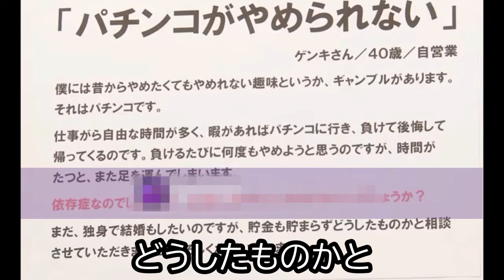【パチンコ依存症です】②お金が貯まりません、このままだと結婚も出来ません。助けて 解決ズバッと・斗司夫OTAKING【切り抜き】改め★ トシ爺ファン【岡田斗司夫切り抜き】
ニコ動での、解決ズバッと
5年以上も前なので、岡田先生も今より若干スリムでカッコイイ。

今回も、シリアスな話です。
いつも、ふらっとパチンコに行ってしまいます。私は、パチンコ依存症です。このままでは、お金も貯まらず、結婚も出来ません。
こんなギャンブル依存症は、薬で治すのがいいんでしょうか？

このころから、サイコパス人生相談に近いイメージで
解答しています。だから、切り抜き止められねーんだよな・
的確な岡田先生の解答
本当にスッキリします。皆さん、一緒にスッキリしてみませんか?
　　BY      改名しました　　トシ爺ファン【岡田斗司夫切り抜き】

私のまとめてみた【解決ズバッと】シリーズ・その２
①【負け犬を認めて、新しい世界での出発を考える】進め。冷たいけど力になる熱い言葉。
②【パチンコ依存症です】お金が貯まりません、このままだと結婚も出来ません。
③【無駄な国家予算を止めないなら国民全員で脱税し】無駄な国家公務員や議員に辞めてもら
④【新刊セールス　カリスマ論ベスト新書】今モット幸せな生き方とは小さなカリスマになる
⑤【男心を知りたい　特に趣味に対して・・】　趣味に対して男心よくわからない
⑥【効果的速読法あるの　ありません】速読法を身に付けたい。いろいろな本が出ているので、
➆【完璧主義でプライド高い自分を直したい】　岡田先生助けて下さい。プライドが高くて、
⑧【臆病で何をするにも不安で負けてしまう】臆病で負けてしまう。何をするにも不安です。
⑨【最近のアニメが脂っこくて、くどい、胃にもたれる】　最近アニメが、脂っこくって